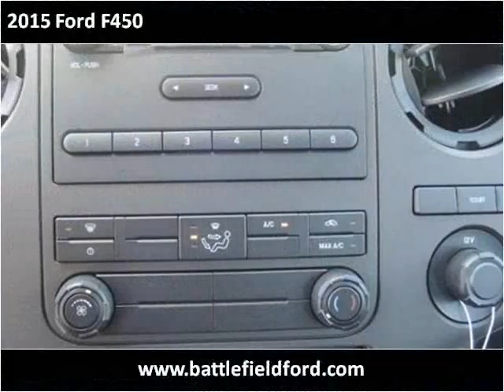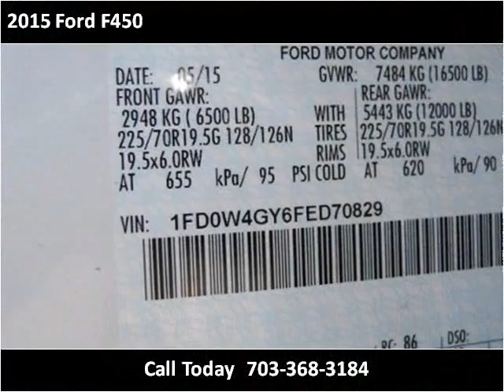2015 Ford F450 New Cars Manassas VA